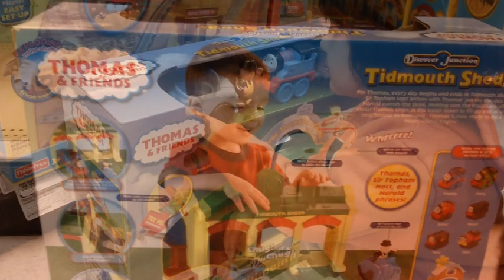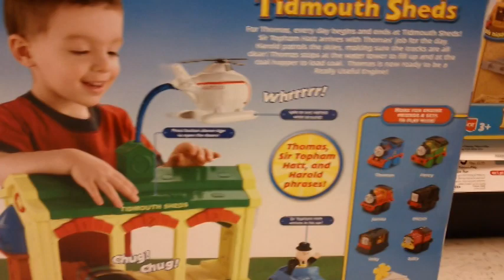Thomas & Friends - Tidmouth Sheds Play Set